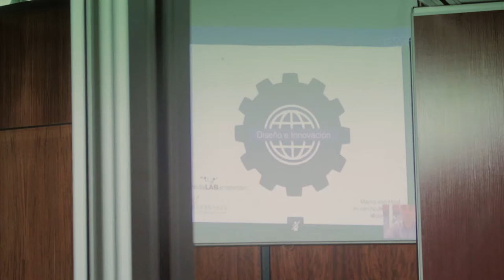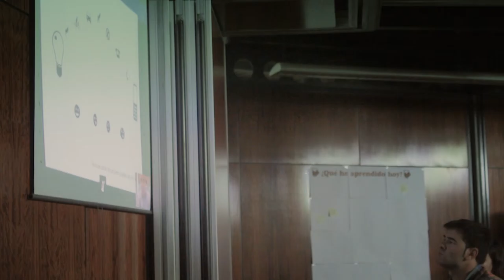Design&You dia1 charla3 presentacion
La última mesa de la mañana versaba sobre Diseño e Innovación, ¿como lo abordan las empresas y diseñadores?. La mesa fue presentada vía Skype por Marco Van Hout desde Amsterdam y en ella intervinieron: Noé González de HFE Consultancy como moderador, Santiago López de Artline Solutions, Olalla Martinez de Agua de Borines, Rafael Zaragoza de Thinkers.co, Manuel Alejandro Fernández de Prodintec, María González de CAPSA y María Fernández de Fandango and Co. El debate en esta mesa estuvo intenso y se extendió hasta las tres de la tarde, aproximadamente.
Los que quedaron al última hora se fueron a comer todos juntos y ya los últmos valientes cerraron la jornada en una presentación de ginebra en un palacio frente a la Catedral.